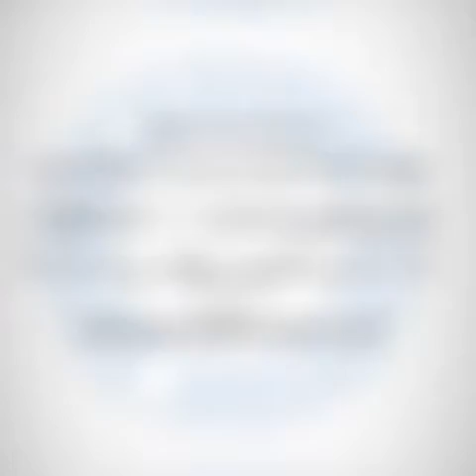Building Cleaning Leeds Manchester Sheffield Hull | Steam Cleaning Services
Northern Restoration have 10 years experience in offering specialist building cleaning and steam cleaning services. We specialises in all aspects of exterior building cleaning works and our custom built,  high tech, cleaning systems are ideal for safely cleaning commercial property, no matter what the type, style or size of the building.

Before we carry out any high level building cleaning works one of our experienced surveyors will assess the site and determine the best access method to proceed in a safe and effective manner. Methods may include ladders, harness systems, water-fed extension poles, scaffolding or scaffold tower and/or mobile elevated work platforms (MEWP’s). Then by either navigating our portable system through the building itself or operating from one of our fully equipped vans stationed nearby, we will ensure that every inch of your building is cleaned and restored to a high, professional standard.

Our exterior building cleaning and restoration services are available throughout Leeds, Manchester, Sheffield, Hull. We have even worked as far south as London and as far north as Edinburgh. If you need building cleaning services then contact Northern Restoration.